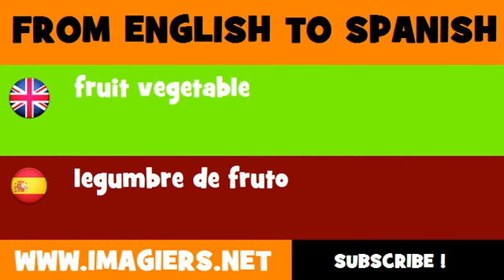ESPAÑOL = INGLÉS = legumbre de fruto